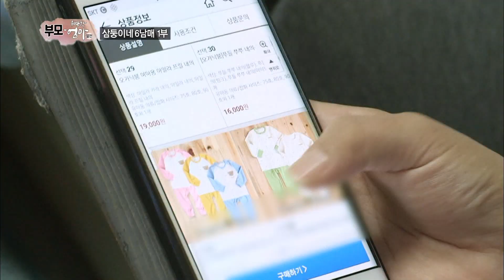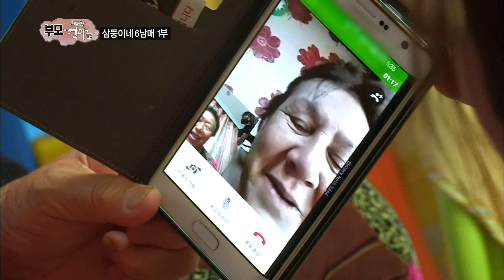[Full] 부모 - 위대한 엄마 열전 - 삼둥이네 6남매 1부 / 개그맨 권재관, 할머니 독박육아 1부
삼둥이네 6남매 1부 / 개그맨 권재관, 할머니 독박육아 1부 (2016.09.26),

1. 삼둥이네 6남매 1부.
고향인 우즈베키스탄에서 남편 안진구(50) 를 만나 한국에서 살고 있는 10년차 주부,
엄마 이나영(32). 아이가 많은 다복한 가정이 좋아 아들 안정현(9), 딸 안가은(7),
아들 안정민(6) 을 낳아 기르고 있던 중, 아들 삼둥이 (생후 50일)를 출산했다.
천하무적이였던 엄마는 삼둥이의 꼬물한 귀여운 모습을 보면 행복하기 그지없지만,
산후조리도 하지 못한 채 육남매의 육아에 힘을 쏟느라 점점 지쳐간다.
게다가 삼둥이가 태어나면서 졸지에 육남매의 장남이 된 첫째 정현이와 막내에서
밀려나 떼쟁이가 된 정민이도 엄마를 힘들게 한다.
한 달 사용하는 기저귀와 분유 값은 80~100만 원! 경제적인 어려움까지...
그동안은 육아를 도와주러 오신 친정어머니 덕분에 잠깐이나마 한숨을 돌릴 수 있었지만
친정어머니마저 이제 곧 고향으로 돌아간다고 한다.
혼자서 세 쌍둥이를 돌보려니 앞이 캄캄한 상황! 이런 때에 시어머니까지 방문하는데..

2. 개그맨 권재관, 할머니 독박육아 1부.
2010년 많은 사람들의 축하 속에서 결혼한 개그맨 커플 권재관(40), 김경아(36) 부부!
슬하에 아들 권선율(6) 과 딸 권지율(9개월), 두 남매를 키우고 있다.
아들 선율이가 태어났을 때 두 부부는 육아를 하기 위해 노력했지만,
육아는 생각보다 쉽지 않았다. 둘째 지율이까지 태어나자 육아는 더욱 힘들어지고..
그 모습을 지켜보던 시부모님께서 육아를 자처해 함께 생활하며 도와주기 시작한다.
집안 살림을 맡아주신 시어머니와 두 아이의 육아를 맡아주신 시아버지 덕분에 평화로운 나
날을 보낸다. 하지만 살림과 육아를 완벽하게 맡아주신 부모님 덕분에 점점 육아에서 멀어지
는 아빠 권재관! 게다가 식사시간이 되어 아들 선율이의 밥을 먹일 때면 시작되는 전쟁!
시어머니는 손자에게 한 숟가락이라도 더 먹이기 위해 밥그릇 들고 쫓아다니고,
아빠 권재관은 배가 고프면 알아서 먹는다며 엄하게 다그치는 데..

아들부부와 시부모의 육아법 충돌!
밥 먹이기 전쟁은 과연 끝날 수 있을까?